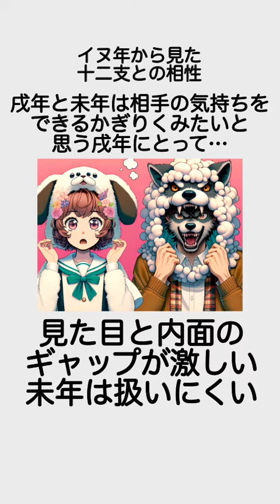イヌ年生まれから見た干支の相手 後編